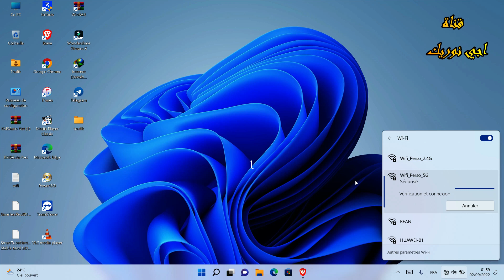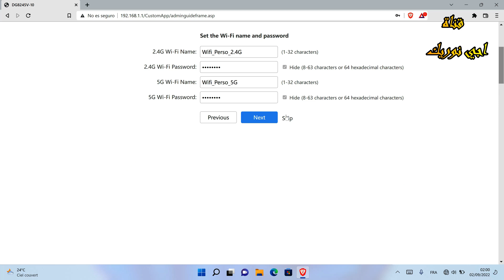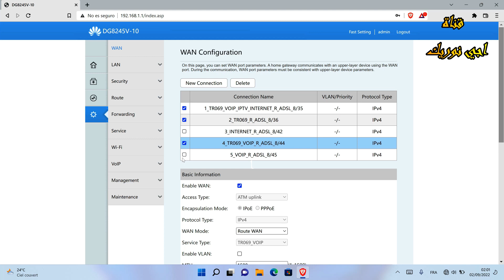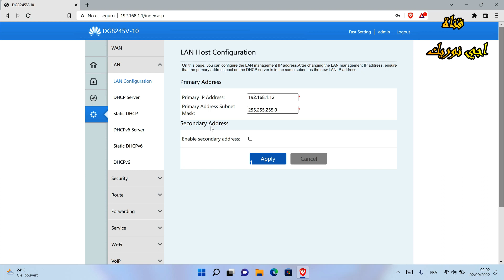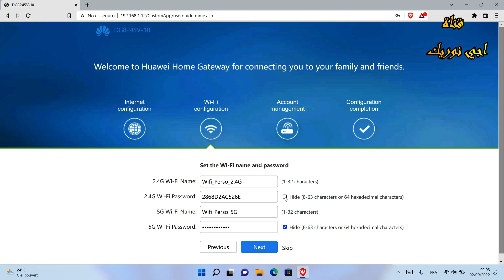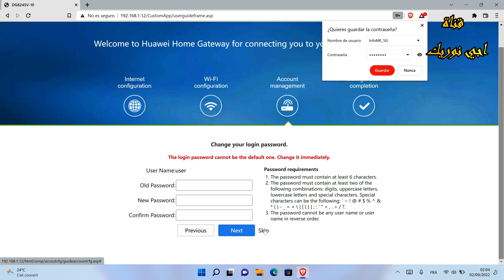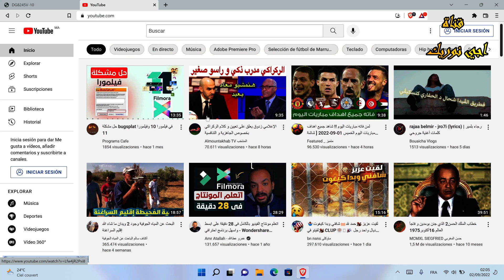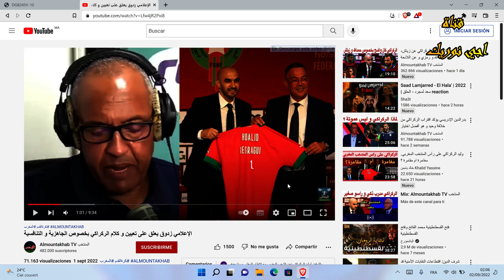الطريقة الصحيحة لتحويل روتر الهواوي DG8245v ا convertir le routeur Huawei DG8245v en point d'accès